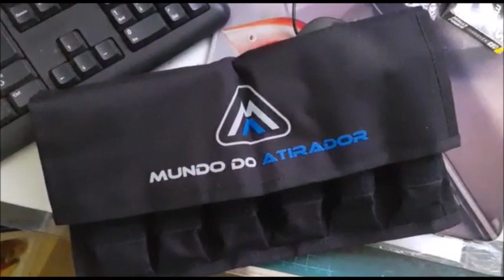Chegaram mais brinquedinhos da MUNDO DO ATIRADOR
MUNDO DO ATIRADOR

ALVO PERFEITO